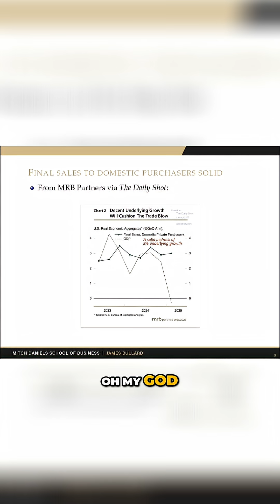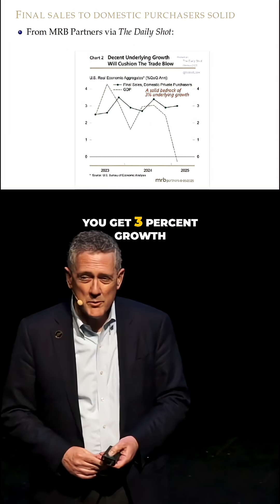Part 1/2: Why that 'scary' negative GDP number from May 2025 wasn't actually scary at all 📊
Hear Jim Bullard break down the data and why there are good initial conditions.

Interested in learning more? Check out the full video on our YouTube channel.